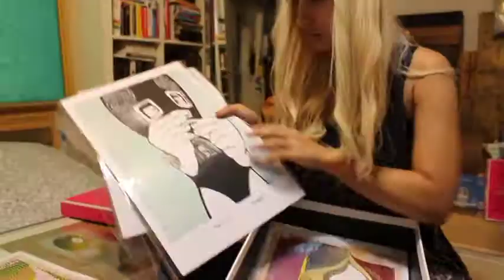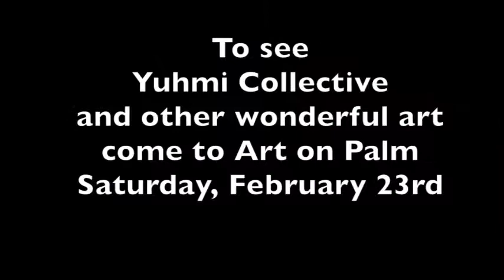Art on Palm Artist Feature: Yuhmi Collective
Yuhmi Collective will exhibit artwork at City of Hialeah Art on Palm presented by Presidente Supermarket on Saturday, February 23rd.